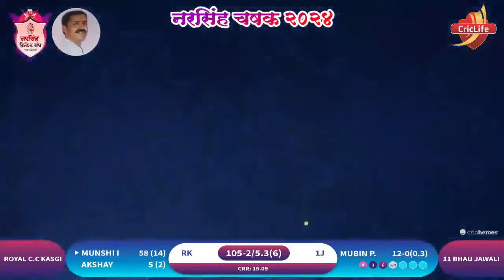Match 1 | 11 Bhau Jawali v/s Royal C.C Kasgi | नरसिंह चषक २०२४ । तपसे चिंचोली । लातूर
नरसिंह चषक २०२४ । तपसे चिंचोली । लातूर